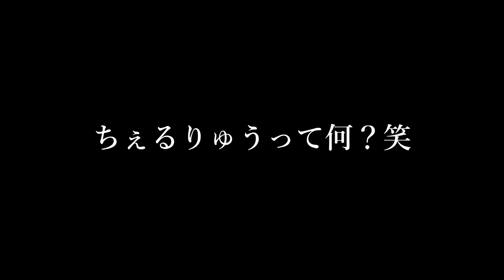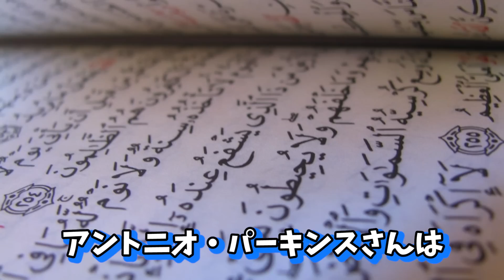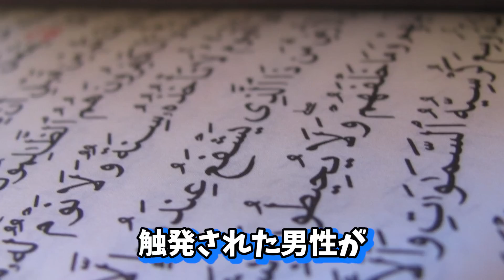命を落としたユーチューバー。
新曲「全部ブロック」が7月28日 0時より配信リリース決定！！

メジャー1stシングル「三大欲求」を5月19日にCDリリースする事が決定！

‹CD収録曲›
01. 三大欲求
02. 静かな風
03. 是が非でも
04. 推しが尊いわ
05. 三大欲求( Inst. )
06. 静かな風 ( Inst. )
07. 是が非でも ( Inst. )
08. 推しが尊いわ ( Inst. )

「Non Stop Rabbit Behind closed doors-live at harevutai」
01. ALSO
02. 明るい歌
03. TABOO
04. 最後のキス
05. BIRD WITHOUT

初回限定盤／PCCA-06039／2,750円（税込）
通常盤／PCCA-06040／1,650円（税込）

新曲『静かな風』が4月放送スタートのTVアニメ「ドラゴン、家を買う。」のエンディング主題歌に決定！

投稿スケジュール▶ 　毎日投稿中!! 20:50

2019年12月17日発売2nd Full ALBUM「細胞分裂」

1st Full ALBUMの購入はコチラから

2nd mini ALBUMの購入はコチラから